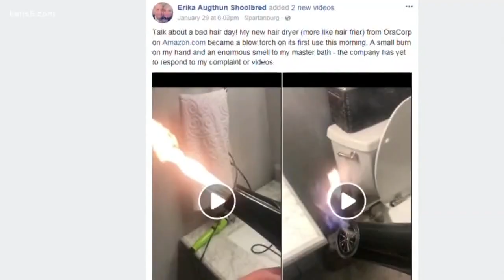Blow dryer spits out flames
It was more of a blow-torch!